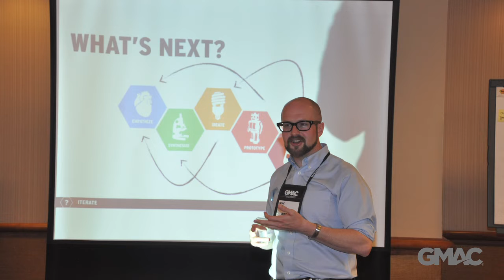2013 Annual Conference - Overview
Learn about the 2013 Annual Conference.